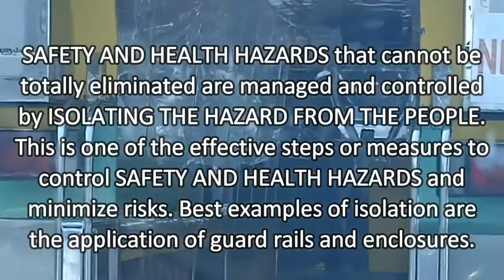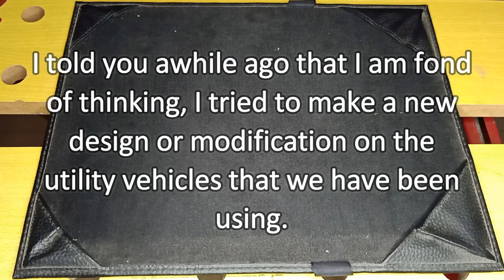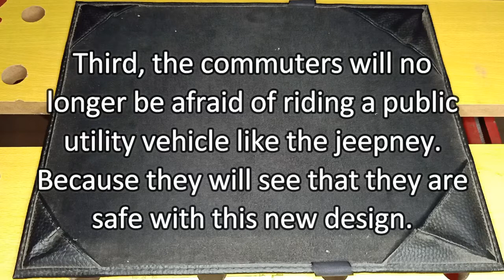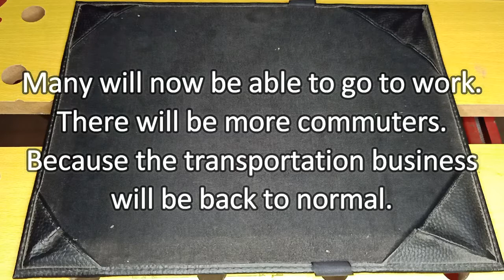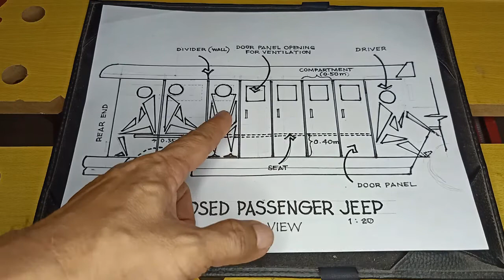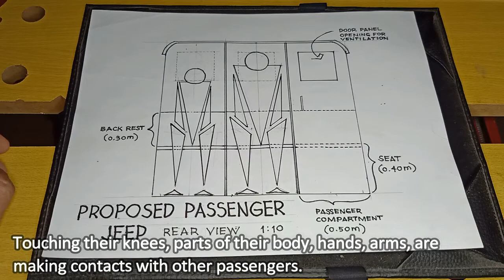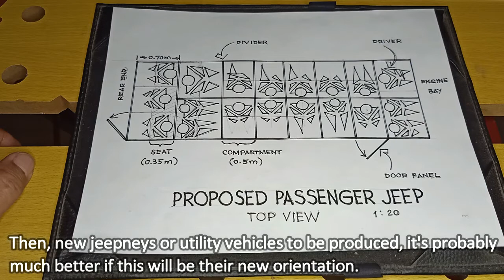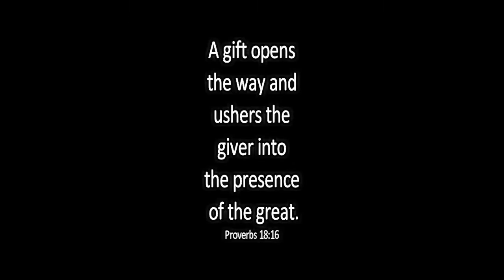Covid Proof Public Utility Vehicle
Covid Proof Public Utility Vehicle. Check this modification that I made on public utility vehicles. It may play a very significant role in helping us control the spread of the virus. Stay safe and healthy. Cheers!